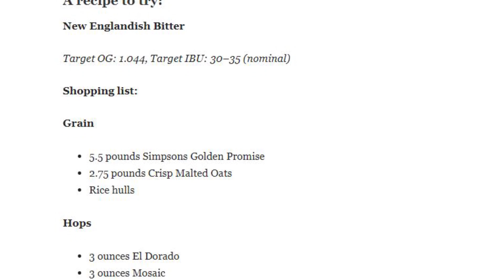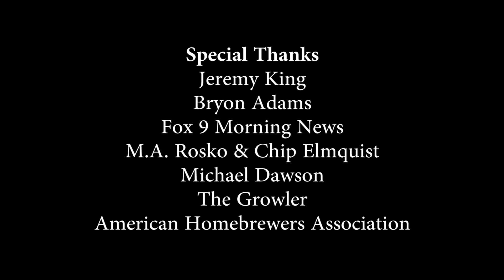Chop & Brew | Media Circus Hazy Pale Ale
Episode 67 | Some brew days just don't go as planned, but still yield an enjoyable beer. Such was the case with a hazy pale ale that Chip brewed for a Fox 9 Morning News segment while promoting this summer's Homebrew Con. Jeremy King joins Chip to sample and discuss the brewing process and tasting notes. [Original postdate: September 16, 2017]

Related Links